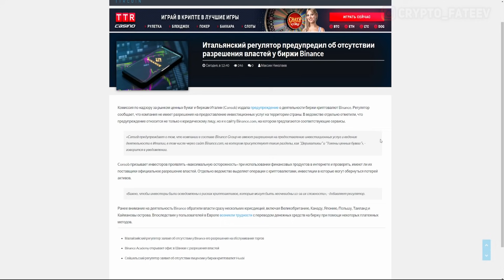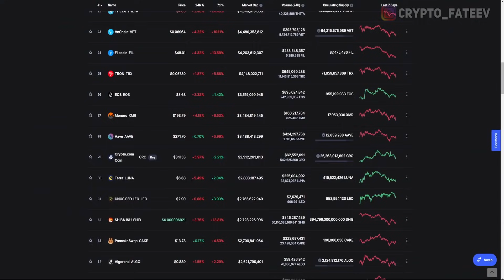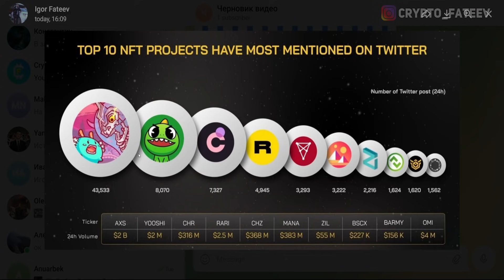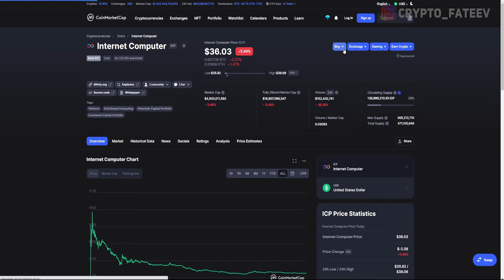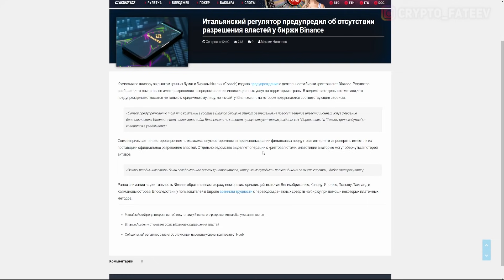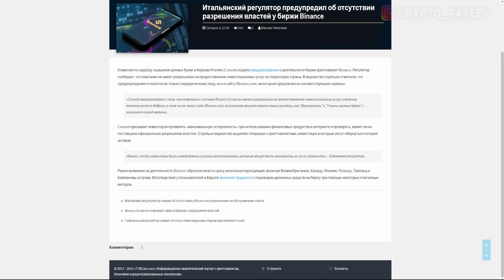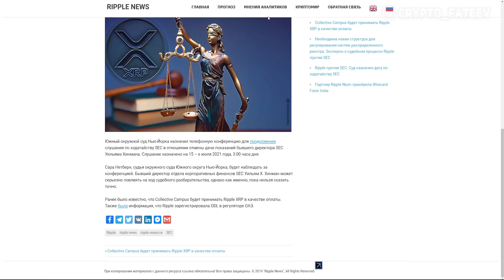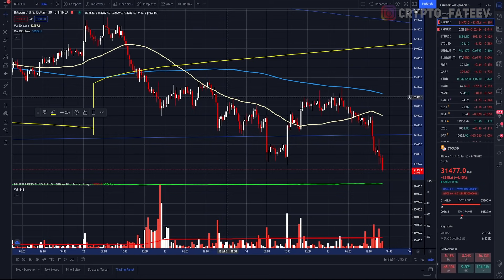ХОЛДЕРЫ КРИПТОВАЛЮТ ПРИГОТОВЬТЕСЬ! BINANCE СНОВА КОШМАРЯТ ПЕРЕД ДАМПОМ? БИТКОИН РАЗВЯЗКА ДО 26.07.21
BINANCE СНОВА КОШМАРЯТ ПЕРЕД ДАМПОМ? БИТКОИН РАЗВЯЗКА ДО 26 ИЮЛЯ 2021

❷ Итальянский регулятор предупредил об отсутствии разрешения властей у биржи Binance;
❸ Visa и Mastercard не отказываются от работы с Binance, несмотря на внимание регуляторов;
❹ Ripple против SEC: Суд назначил дату по ходатайству SEC.